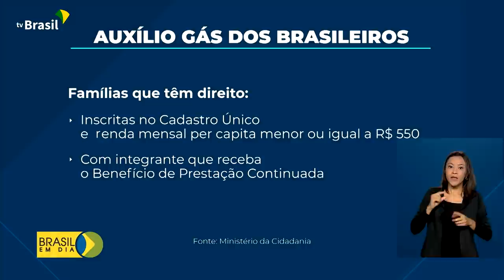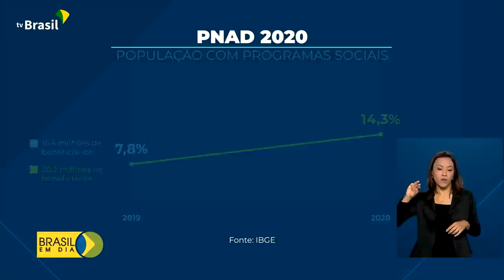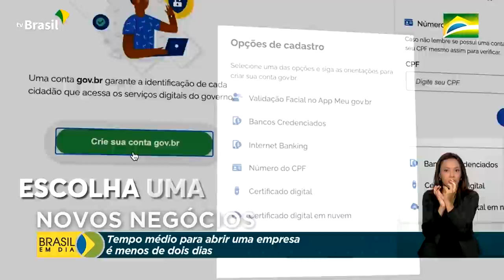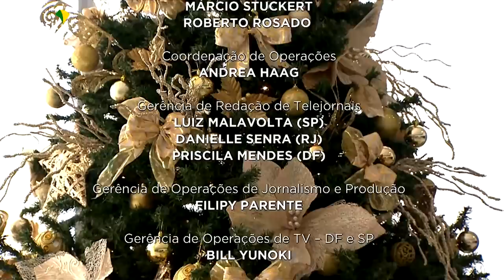Brasil em Dia - 23 de novembro de 2021